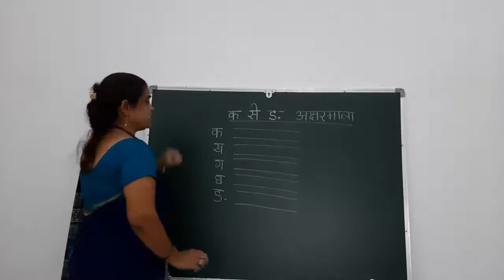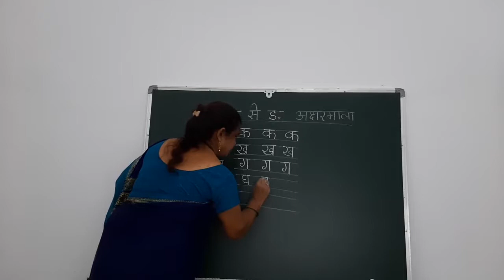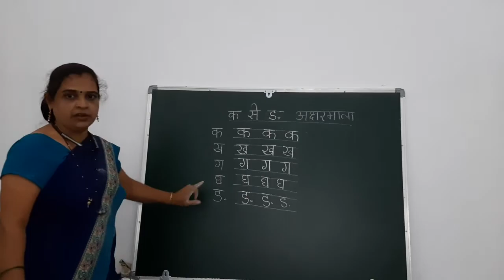Marathi Aksharmala Part 3